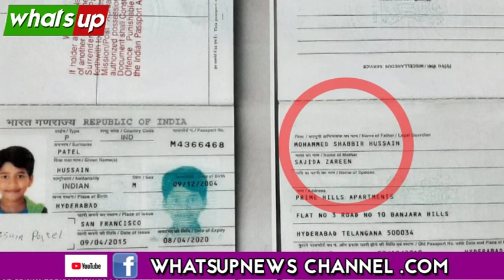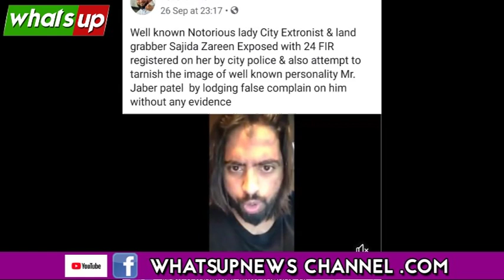Jaber Patel Controversy.Akhir Hussain Patel Kiska Beta Hai.?.Uncut.